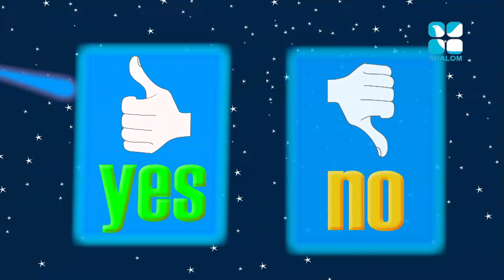Prince and Friends Epi:24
Shalom TV